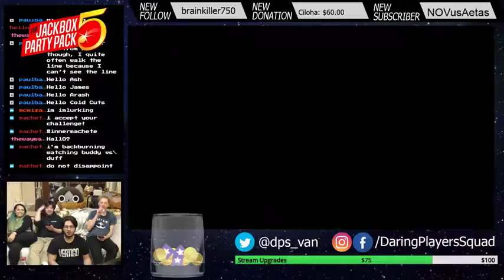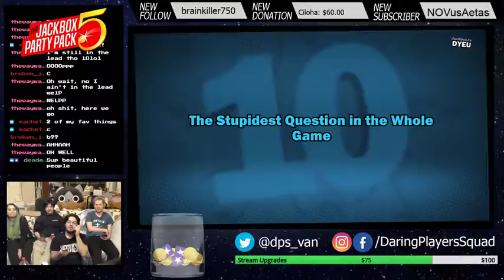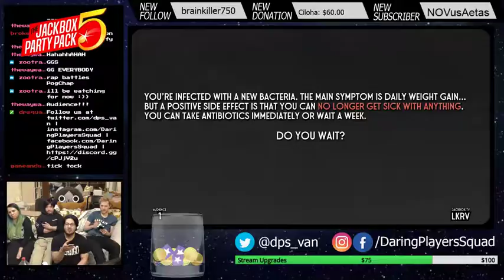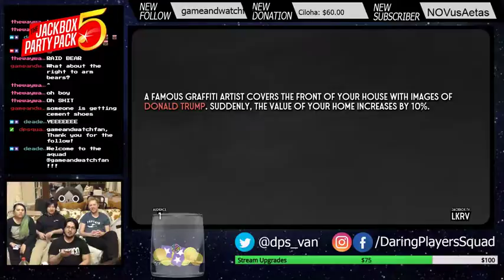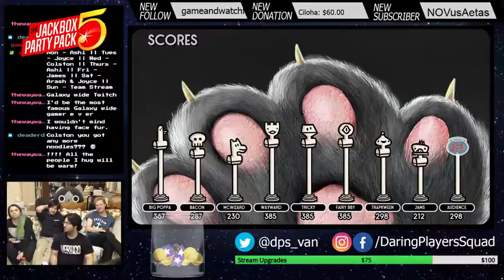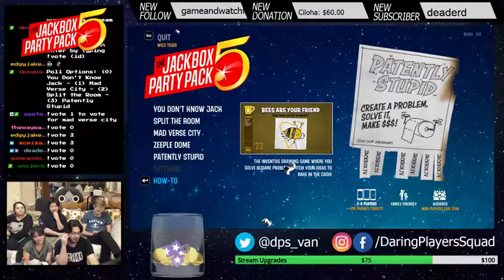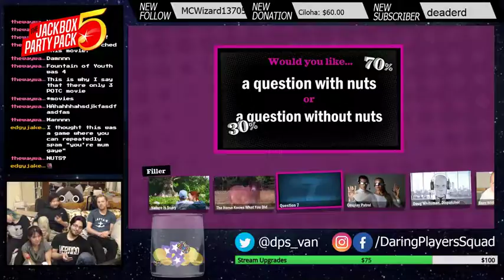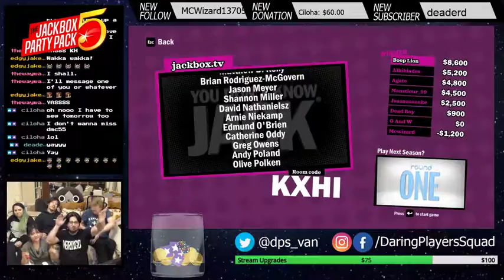DPS plays Jackbox !!! | Join us :D